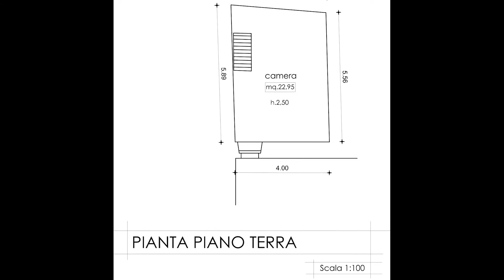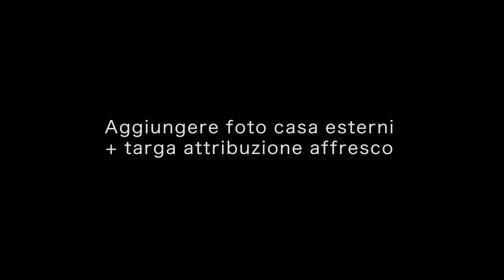Anteprima Trailer Affresco di Scarlino